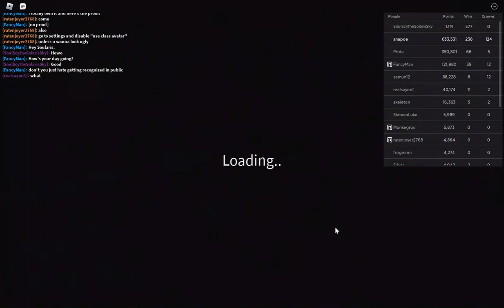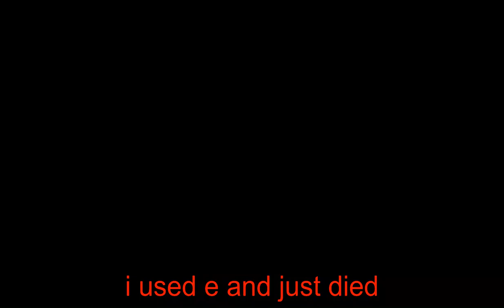RGD but the video time increases by .2x everytime i take damage - RGD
"DONT PLAY RGD AT 3AM

Roblox
Randomly Generated Droids

idea suggested by @dnagames6037
thumbnail by @dnagames6037

wanna give me ideas like this or whatever?